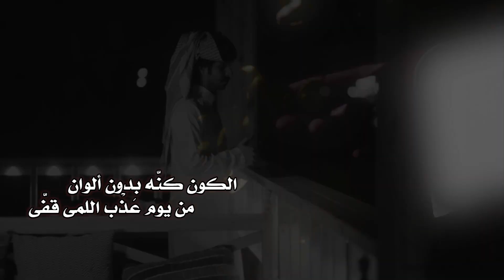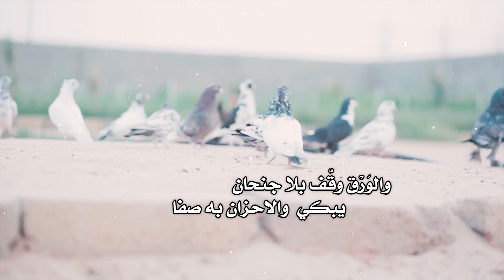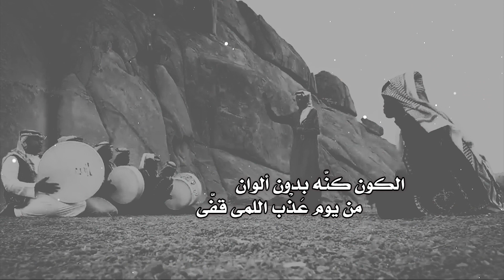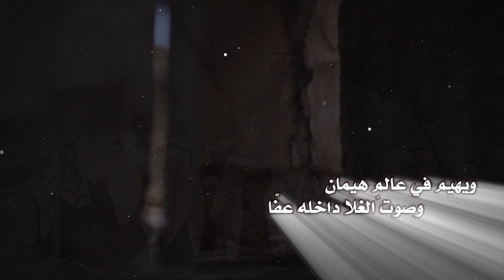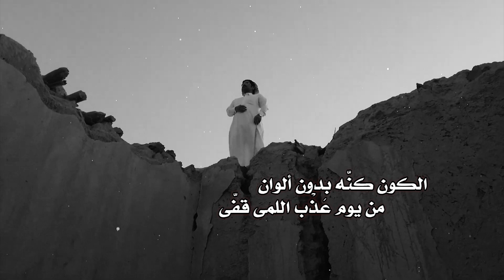عذب المى - كلمات أ.د تركي بن عبدالله السكران اداء النجم عبدالله الدوسري مونتاج العرين 00970567298744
نسخك للمحتوي يعرض قناتك للمخالفة :
شيلات تخرج - شيلات زواج - شيلات مولود - شيلات مدح - مرثيات - شيلات غزل - شيلات اسلامية
تويتر/ @allarenn
انستقرام/ alareenn